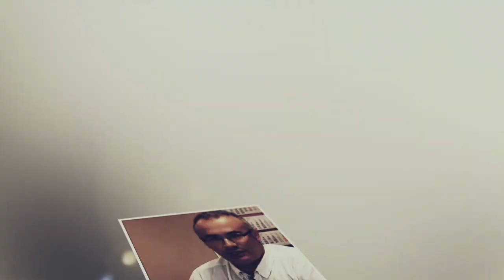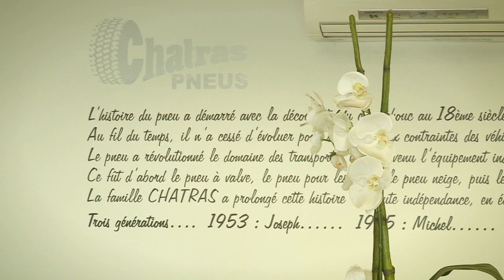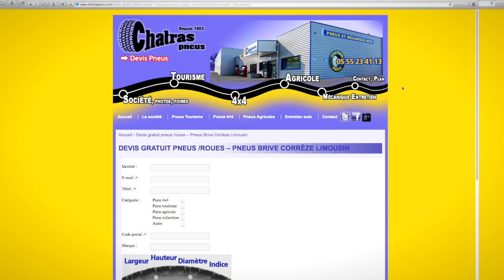19 Chatras pneus DC